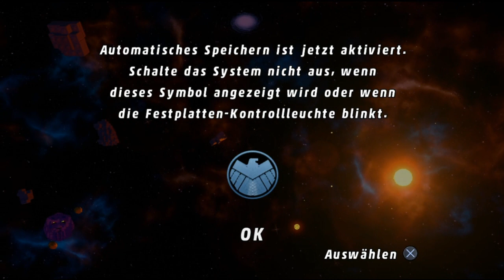Let´s Play Lego Marvel Super Heroes Gameplay Deutsch - Part 1 - Sand Central Station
Let's Play Lego Marvel Super Heroes Gameplay German Deutsch Part 1 :
Lego Marvel Super Heroes Deutsch kaufen

In LEGO Marvel Super Heroes ruft Nick Fury, Direktor von S.H.I.E.L.D., Iron Man, Hulk, Thor, Spider-Man, Wolverine und andere Charaktere aus dem Marvel-Universum zusammen, um die Erde vor zahlreichen Bedrohungen, wie dem rachsüchtigen Loki oder Galactus, den Weltenzerstörer zu retten. Die Spieler schlüpfen in die Rolle ihrer Lieblings-Marvelhelden und erleben eine originelle Story, eingebettet in ein klassisches LEGO-Videospielabenteuer mit typischem LEGO-Humor, das sowohl Marvel- als auch LEGO-Fans begeistern wird.

Dabei wird man allerlei vertrauten Gebieten wie der Lego-Version von New York City und anderen aus dem Marvel-Universum bekannten Bereichen einen Besuch abstatten. Über 100 Figuren sollen sich freispielen lassen, darunter SPIDER-MAN, IRON MAN, WOLVERINE, CAPTAIN AMERICA, HULK, THOR, BLACK WIDOW, HAWKEYE, DEADPOOL, LOKI und GALACTUS.

LEGO Marvel Super Heroes verbindet in einer eigenen Geschichte alle Marvel-Universen. Die Spieler schlüpfen in die Rolle von Iron Man, Spider-Man, dem Hulk, Captain America, Wolverine und vielen weiteren Marvel-Charakteren, um Loki und eine Vielzahl anderer Marvel-Schurken vom Bau einer Superwaffe abzuhalten, die die Welt zerstören könnte. Die Jagd führt über Comic-Bausteine durch ein LEGO Manhattan. Die Spieler besuchen wichtige Orte aus dem Marvel-Universum wie den Stark Tower, Asteroid M, eine Hydra-Basis und das X-Mansion.

Feature
- In LEGO-Videospiel Tradition bietet LEGO Marvel Super Heroes eine brandneue Geschichte voller spannender Abenteuer und Humor.
- LEGO Marvel Super Heroes wartet mit mehr als 100 der beliebtesten Superhelden und -schurken aus dem Marvel-Universum auf (darunter Iron Man, Wolverine, der Hulk, Spider-Man, Captain America, Black Widow, Loki und Deadpool).
- Spieler schlüpfen in die Rolle ihres Lieblings-Marvel-Charakters und nutzen dessen Superkräfte, um die Erde zu retten.
- Iron Man fliegt, schwebt, schießt Raketen und setzt einen mächtigen Energiestrahl direkt aus seiner Brust frei.
- Spider-Man schießt Netze, nutzt seine geschärften Spinnen-Sinne um Objekte zu entdecken, die für andere nicht sichtbar sind, klettert an Wänden und natürlich an Netzfäden hoch.
- Captain America schleudert seinen Schild auf Objekte oder Gegner, rammt ihn als Plattform in eine Wand und schützt sich damit vor Schaden.
- Der Hulk zertrümmert.
- Kein Stein bleibt auf dem anderen, wenn Spieler sich in der Gestalt von Hulk und Abomination mit Hyperstärke einen Weg durch LEGO-Wände bahnen und Autos umher werfen.
- Ein riesiges LEGO Manhattan, sowie berühmte Orte aus dem Marvel Universum (z.B. das X-Mansion, Asteroid M und Asgard) warten auf ihre Erkundung.